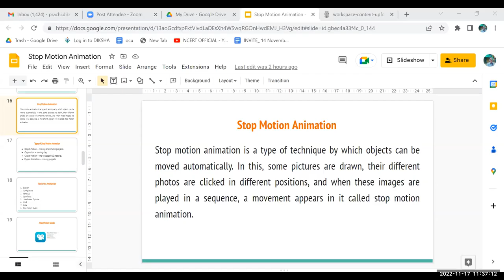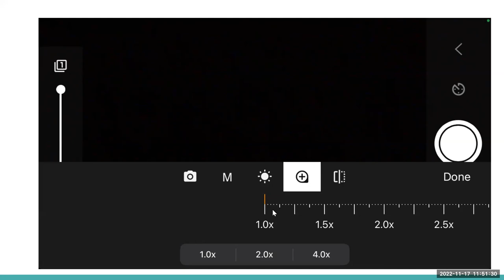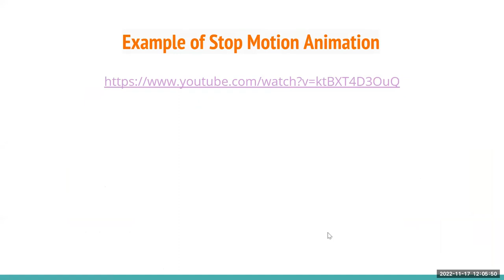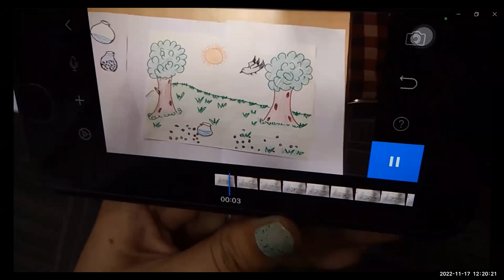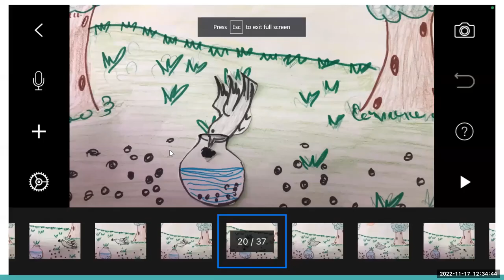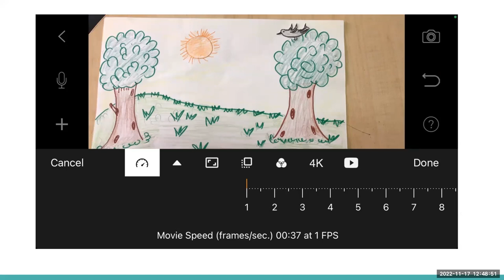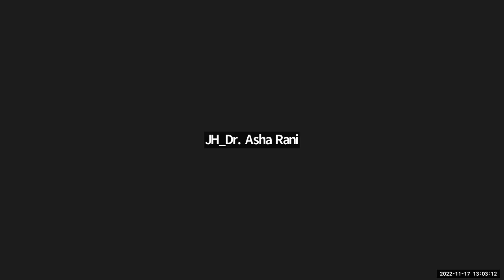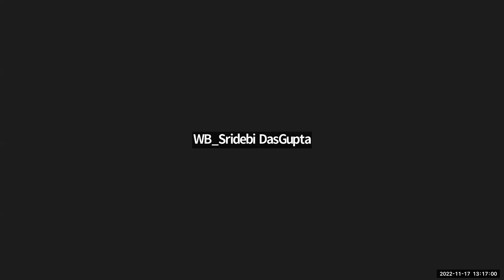Developing Animation resources Hands on - Stop Motion Animation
Training on Developing Animation resources Hands on - Stop Motion Animation